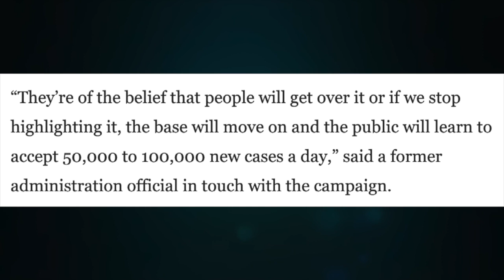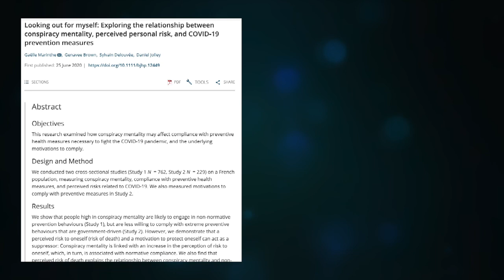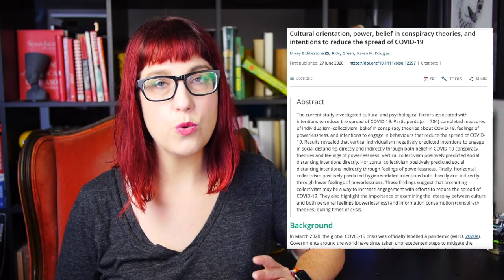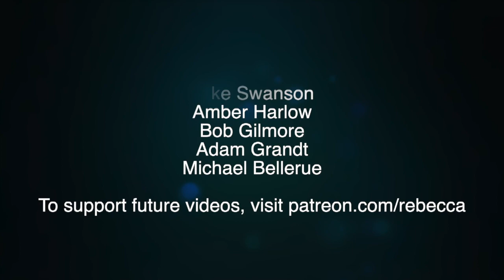Studies Show We Need More Than Science Education to Stop the Pandemic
The bubonic plague has infected a herder in Mongolia! Here's why you don't need to worry about it.